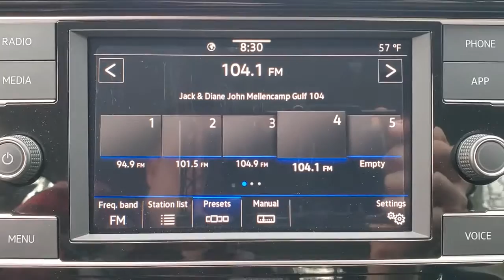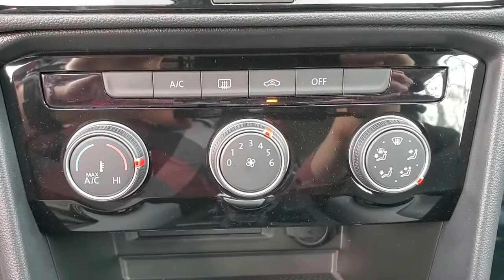2023 Volkswagen Taos Tallahassee FL 21607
Pure White New 2023 Volkswagen Taos 1.5T S available in 3963 W. Tennessee Street, Tallahassee, Florida  at Capital Volkswagen. Servicing the [SEO Tags] area.

Capital Volkswagen
3963 W. Tennessee St

28/36 City/Highway MPG Pure White 2023 Volkswagen Taos 1.5T S